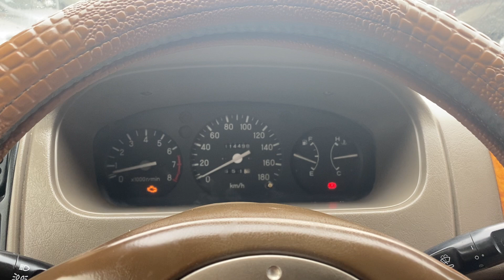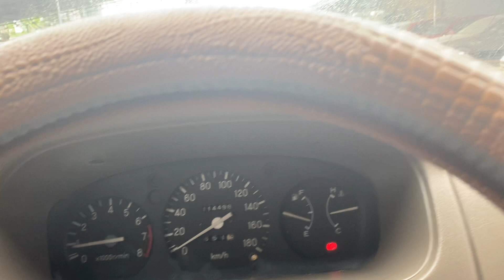Chỉ nhô 100 tr có ngay xe 7 chỗ chạy công trình công trường ok LH 0964656865- 0979709565